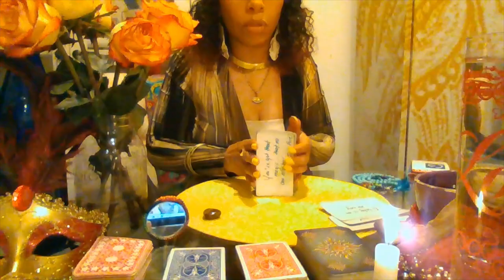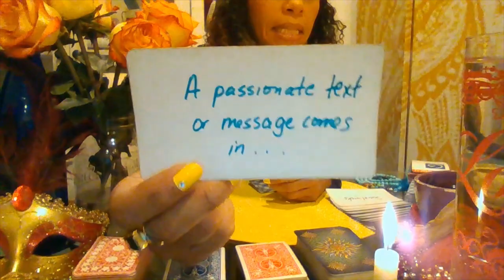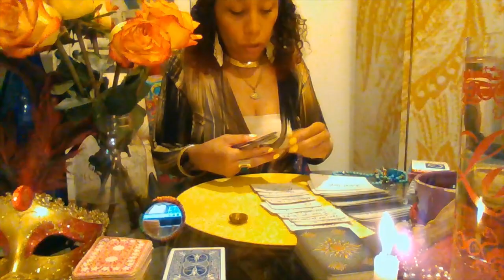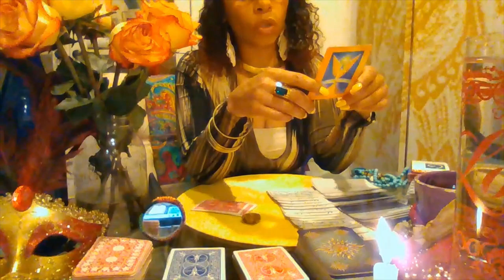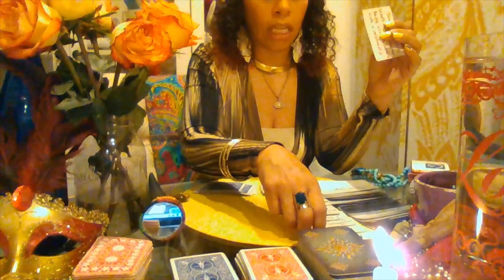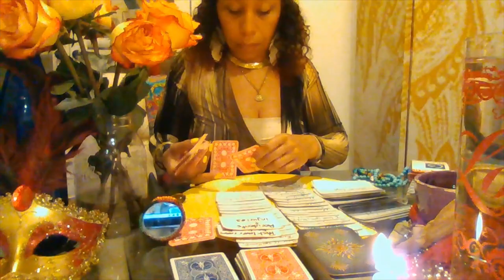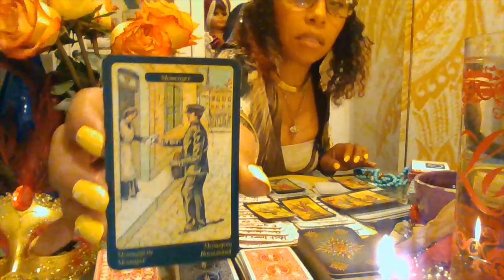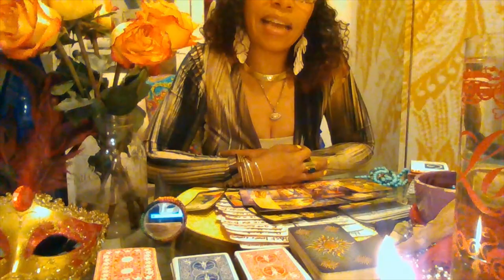LEO May 2021 LOVE TAROT POP-uP...Wealthy Man & Living Room Sex?! Put a FINISH to Spellwork!...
LEO May 2021 LOVE TAROT POP-uP...Wealthy Man & Living Room Sex?! Chakras are Out of Alignment! Be the FINISHER to the Spellwork by doing these Mantras!

Herbs to Remove Negative Energy (NEVER Drink these Herbs!!!)--

1.ROMPE SARAGUEY(Preferred)--buy dried on Amazon.com or your local Botanica
2.Ruda (Do not use if you are Pregnant, want to get Pregnant, or are not sure if you are Pregnant...Substitute in ROMPE SARAGUEY)
3.Quita Maldicion--buy dried on Amazon.com, Orginalbotanica.com, or your local botanica.
3. ABRE CAMINO--buy dried on Amazon.com or local Botanica

To Cut Negative Energy Internally drink Lime Juice based drinks. Lime is great because it cuts negative energy. Do not drink lime if you have allergies to citrus or have reactions.

🎁WHITE BATH--Take  large mixing bowl with some cool to luke warm water. Add Cascarilla, Cow's/Goat's/Coconut milk, coconut water, cocoa butter, a few drops of Florida Water (do not use if you have eczema or sensitive skin), white rum or gin, and white flower petals from carnations, poms, or daisies (if you don't have them then just work with what you have). Light a white candle (don't leave unattended) and pray with  LEFT hand in the bath stirring for what you want which is clarity, purification, to strengthen your spiritual eye, to give you the foresight, insight, hindsight, to protect you of your enemies both seen and unseen, and to help move your forward, progress and fulfill your destiny in the most successful way possible.  Seal the prayer by blowing your breath on it.  Take a shower with soap and water and rinse.  Pour this on your head and all over your body. AIR DRY, dress in white and sleep in white.  Do this whenever you are stressed, have anxiety, or when you are scattered. 1 day is good to do this or for 8 days.  Refrigerate unused portion for next day.

Check out Jason J Gallant for mantras to manifest healing, love, prosperity, abundance, & protection in your life.  Do 108 chants in the morning and try again at night. Start with one mantra and then add as to build endurance.  See link under my Channel.

Readings are confidential.